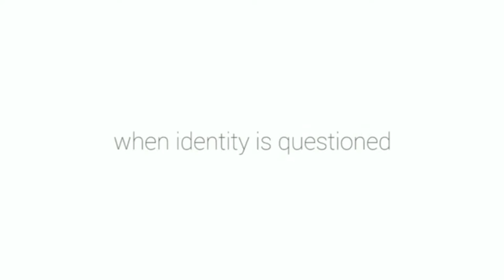Idubbbz Is Gay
This video is not to poke fun at gays. I have no problem with your race, sexual orientation, what gender you choose to be or anything otherwise. This video is purely about YouTube and the way in which they choose to hop on trends and promote something that makes them look good. YouTube doesn't promote people who create high quality content that has good production value.

Throughout the proudtobe video all they've done is take (mostly) low quality clips of people ranting and mash them together into a montage. If you go to the original video and look at its ratings you will see I'm not the only person who has this opinion.

To reiterate, I am not homophobic or racist or anything like that. If someone treats me well then I will treat them well regardless of what they look like. If this video offends you then you have my apologies